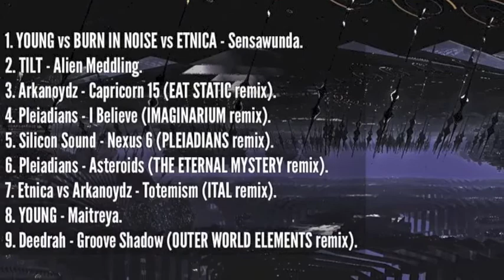Deedrah - Groove Shadow ( Outer World Elements ) Rmx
Release date : 15th jan 2016 , Totemism 2 Va , Etnicanet Records